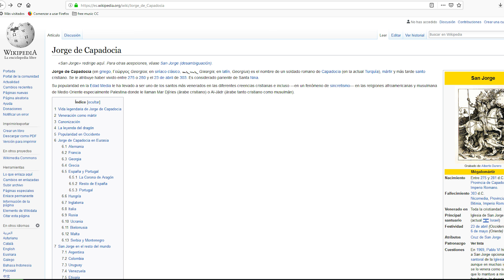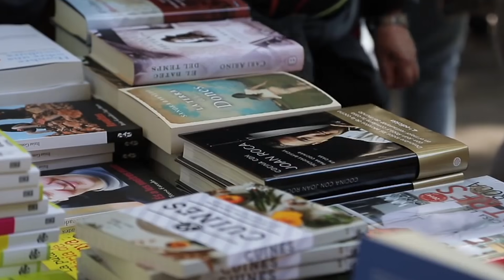La leyenda de Sant Jordi. 📖 El día del libro. 🌹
Te enseño cómo DUPLICAR fácilmente tu VELOCIDAD de COMPRENSIÓN y LECTURA sin tener que releer párrafos enteros. Apúntate GRATIS

Lectura Ágil es la mayor comunidad de lectura rápida del mundo hispano hablante. Ya somos más de 12.000 alumnos de 43 países distintos.

La Llegenda de Sant Jordi 2018 | Montblanc

Barcelona surt al carrer per celebrar Sant Jordi